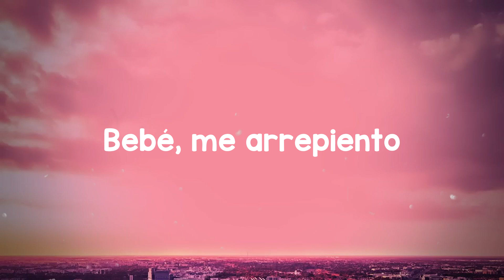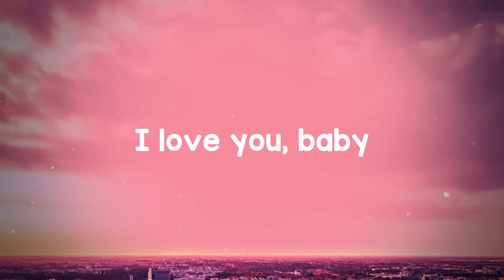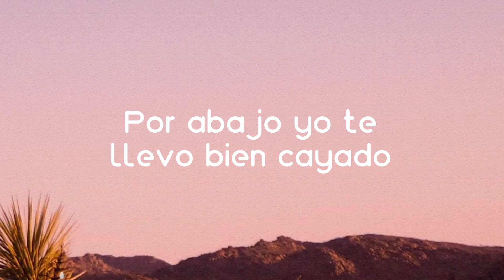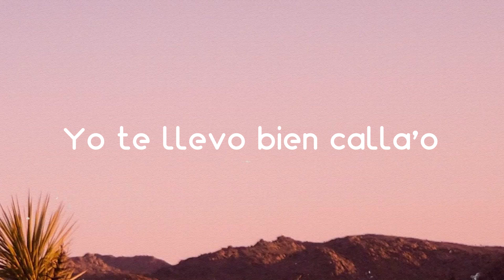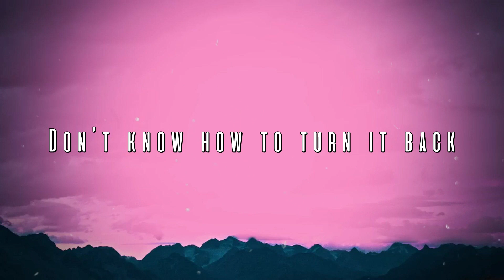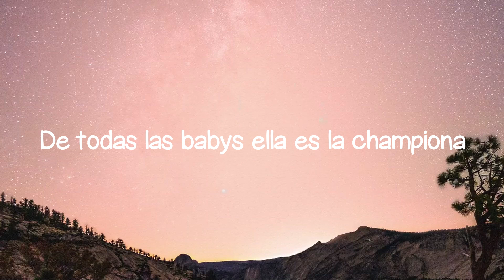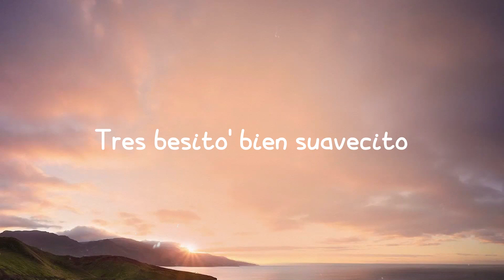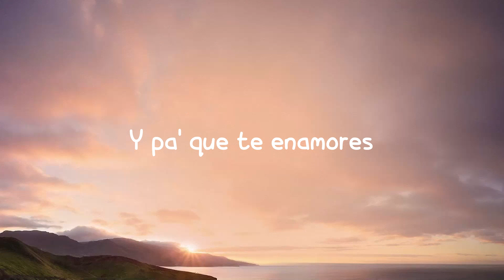Sobrio - Maluma (Lyrics) 🚀